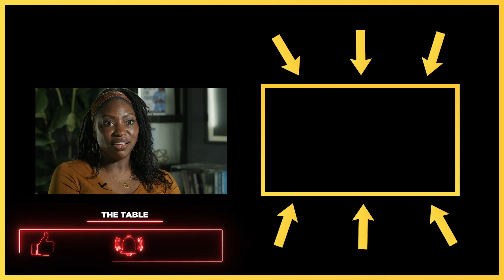Men TAKE NOTES...This Is What WOMEN Really Want!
On this episode of The Table with Anthony ONeal, Patrice Washington joins to share her transformational journey of personal development and spiritual growth. She is best known for Redefining Wealth and her work in helping thousands of women gain the confidence to chase purpose, not money. We talk about the aftermath of going through a divorce, rediscovering her voice, and deciding to stop rescheduling joy and start prioritizing herself. We'll also be diving into the topic of dating and what kind of man she desires, her insights on love, and relationships! Patrice believes that wealth is so much more than just money and material processions, but rather the condition of well-being. Her story is an inspiration to anyone who is looking to find their own voice and create a life that truly brings you joy.